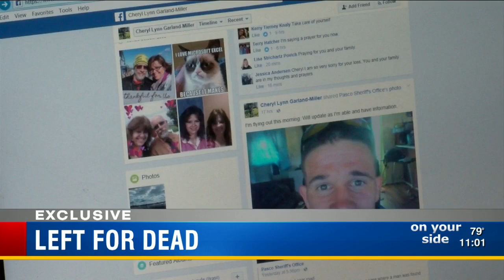Man found lying on Pasco County road dies from injuries